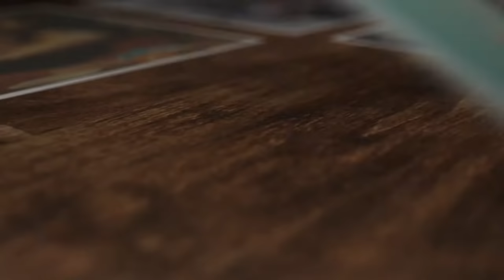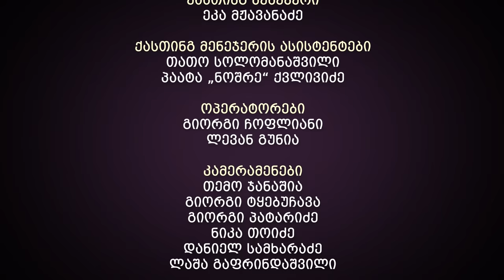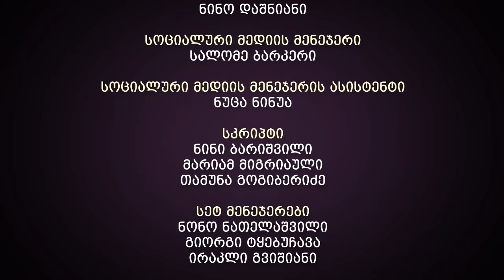ჩემი ცოლის დაქალები - სერია 11 (სეზონი 14)